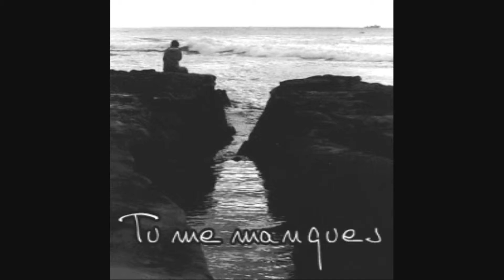Fetah Nuredini - Afer ose Larg